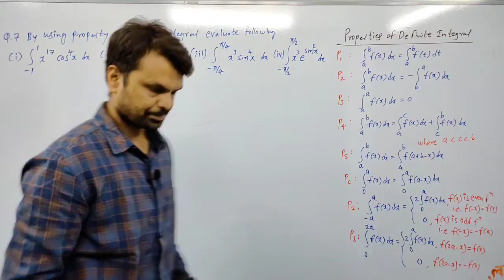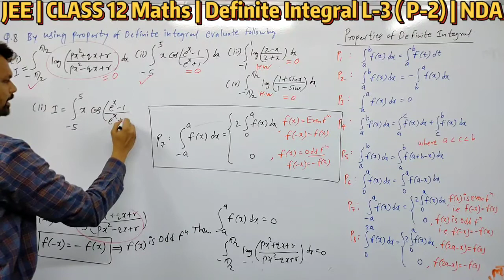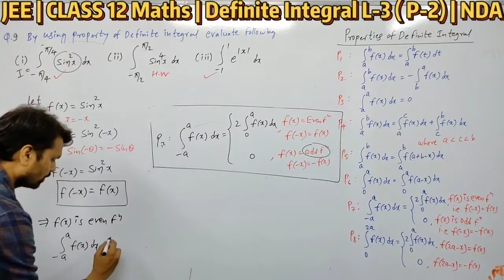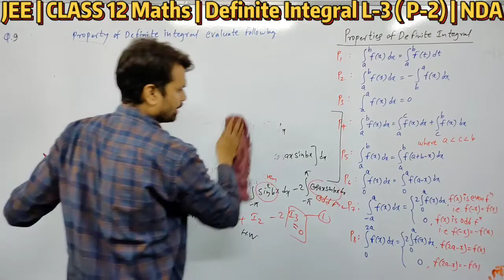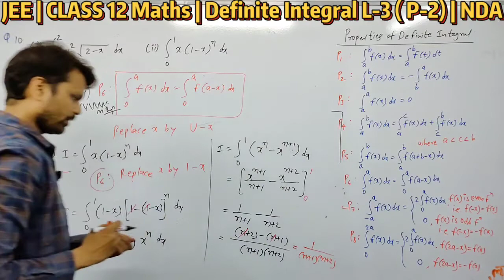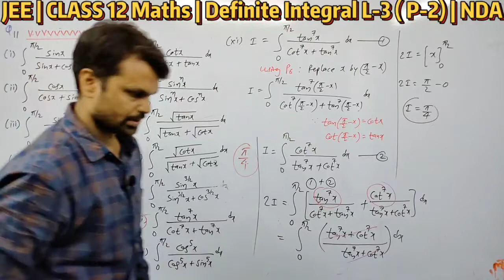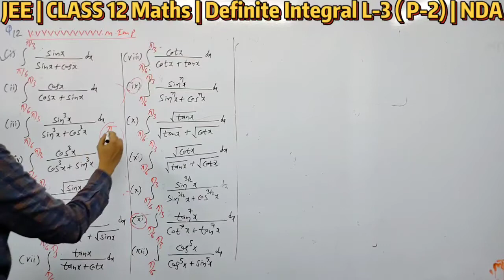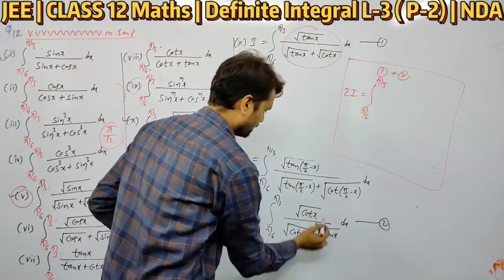Class 12 Ncert Maths Chapter Definite Integral L-3 (part-3) | Properties Of Definite Integral